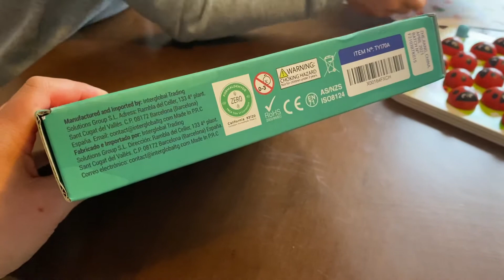Erfahrung: Nene Toys Marienkäfer-Garten Holzspielzeug Tastsinn